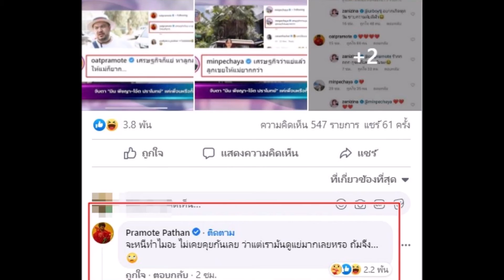โอ๊ต ปราโมทย์ ตอบแล้วเรื่องตามจีบ มิน พีชญา